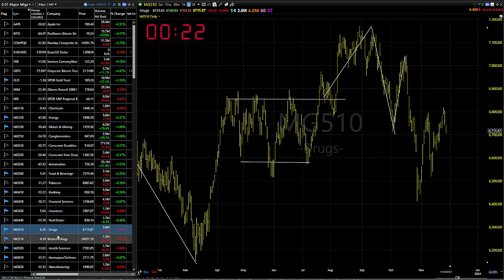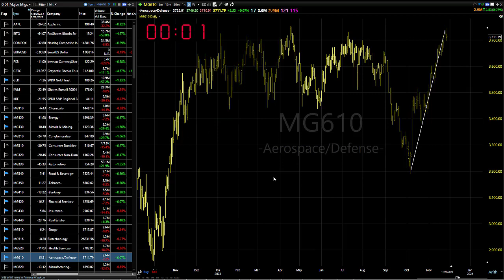11/29/23 Dave Landry's Market In A Minute-Damned If You Do, Damned If You Don't